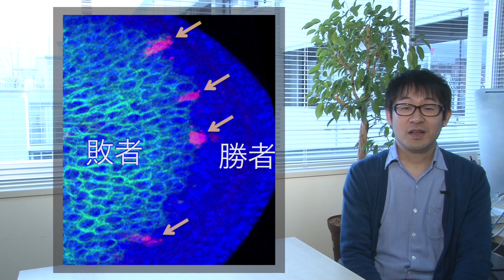システム機能学分野 紹介動画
システム機能学分野　井垣達吏　教授、大澤志津江　講師